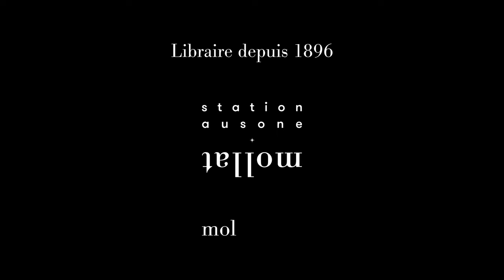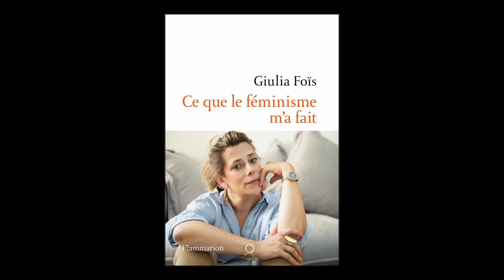Giulia Foïs - Ce que le féminisme m'a fait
Giulia Foïs vous présente son ouvrage "Ce que le féminisme m'a fait" aux éditions Flammarion.